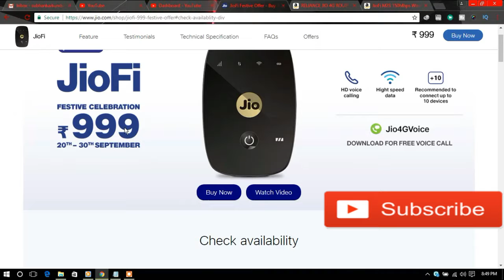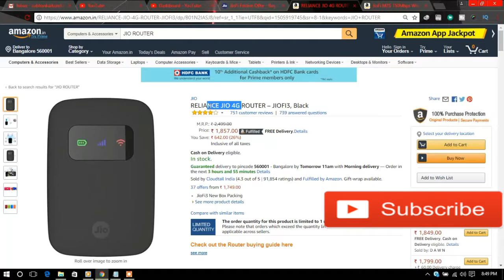Jio Latest OFFER | Buy JioFi Device in Just ₹999 | Amazon vs Jio.com |Hurry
Upgrade Jio Fi

Other products:
Amazon Great Indian Festival
Flipkart Big Billon Day

Redmi Phones:
Redmi 4a 5999/
Redmi 4a 3gb/32gb 6999/
Redmi 4 6999/
Redmi 4 Gold 10999/
Redmi 4 Black 10999/
Redmi Note 4 4gb/64gb 12999/
Mi Max 2 4gb/64gb 16999/
Mi A1 androidone 4gb/64gb 14999/

Other Products:
Lenovo k8 note 12999/
Lenovo Vibe K5 Note 4gb/32gb 10499/
LG Q6 14990/
Moto G5s Plus 15999/
Micromax canvas Infinity 9999/
Vivo Y69 14990/
OPPO F3 4gb/64gb
Sony Xperia XA1 19990

Samsung Phones:
Samsung on max 4gb/32gb 16900/
Samsung J7 Pro 64gb
Samsung On Nxt 64GB 14900/
Samsung Galaxy On7 7990/
Samsung Galaxy On5 6990/

Motorola Phones:
Moto C Plus 6999/
Moto E4 Plus 3gb/32gb 9999/
Moto G5s 4gb/32gb 13999/
Moto G5 Plus 14999/
Motorola Moto M 4gb/64gb 15450/

Coolpad Phones:
Coolpad Note 5 Lite 3gb/16gb 7499/
Coolpad Cool 1 4gb/32gb 10999/
Coolpad Cool 1 3gb/32gb 8999/
Coolpad Note 5 32gb 8999/